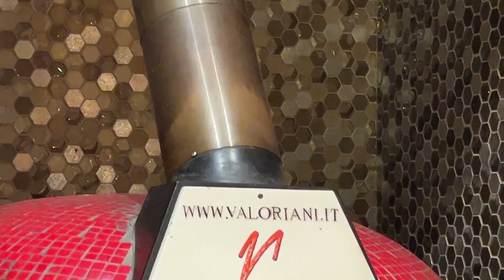Manila's biggest Pizza - 2 meters long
There are things that are unique to every city.  Manila is definitely no exception.  There are so many things you just won't see anywhere else, we list here just a few.

Our friend Mark (ig:mochahontas407) comes to have dinner.  We decided to try the 6' pizza at Parmigiano Uptown (ig:parmigianouptown).  Three differenent flavors, pepperoni, trufulo with prosciutto, and margherita. Oh man, it was way too much even for us.